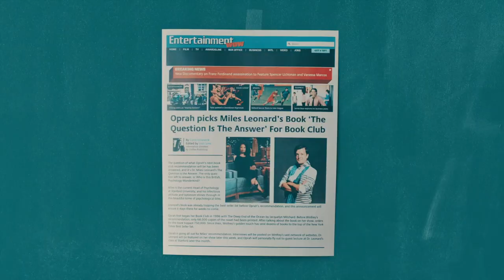Heather: Jack's Favourite Student | A.P. Bio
It's no secret that Heather is Jack's favourite student, together they make an unstoppable student-teacher combo!